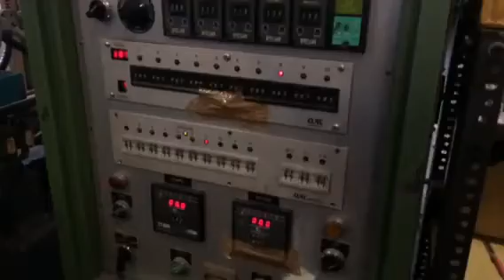Used PRESMA ROTOMIX HS VR injection moulding machine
10 stations
mold thickness 170-180 mm
opening stroke 220 mm
Plans size 480 x 480 mm